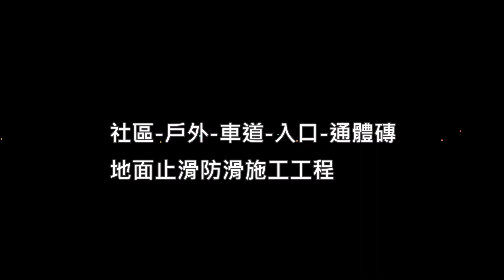H 1684 社區 戶外 車道 入口 通體磚地面止滑防滑施工工程